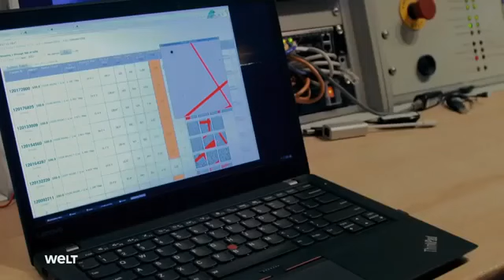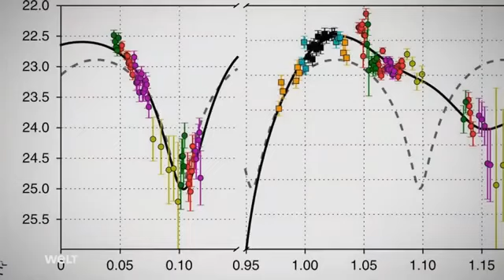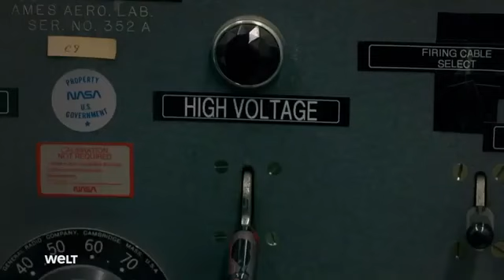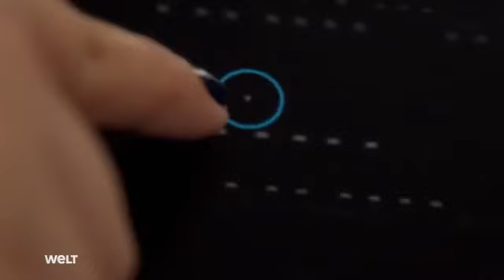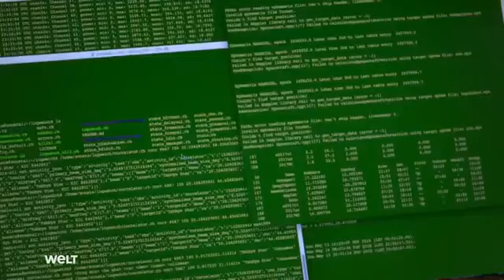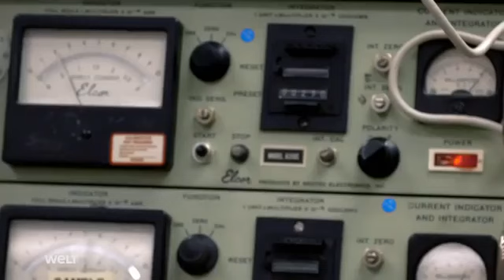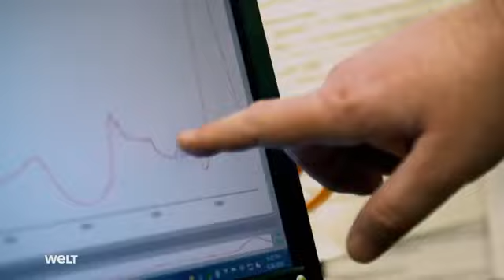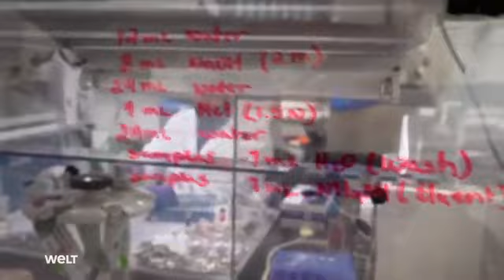Universum Doku - Die ALIEN Sonde OUMUAMOUA | 2019 | Interessant | Deutsch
Interessante Artikel zum Thema Universum & Aliens:

Eine kurze Geschichte der Zeit (Buch)

Geschichte. Universum - Erde - Mensch: Vom Urknall bis heute: 13,8 Milliarden Jahre Natur- und Menschheitsgeschichte im Überblick. (Buch)

Zeitalter von Hubble [OV]

Universum für Neugierige: Vom Urknall bis heute (Buch)

Wissen. Weltall: Das Universum in spektakulären Bildern  (Buch)

Alien 1-6 [Blu-ray]

Verbotenes Wissen: Warum unsere Welt anders ist, als man uns glauben machen will (Buch)

PartyCostume - Cool Green Alien Latex Maske

++Mit Amazon Prime Video haben Mitglieder folgende Vorteile++

- Genieße unbegrenztes Streaming von tausenden Filmen und Serienepisoden inklusive Amazon Prime Premiumversand für Millionen von Artikeln.

Ihre Mitgliedschaft ist jederzeit kündbar.

€7,99/ Monat nach Ablauf der 30-tägigen Gratiszeitraums.